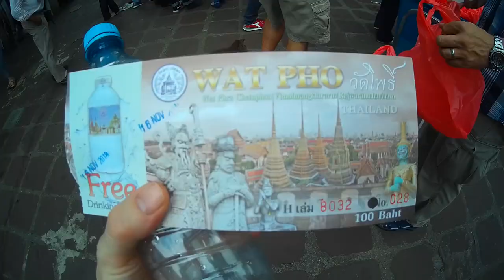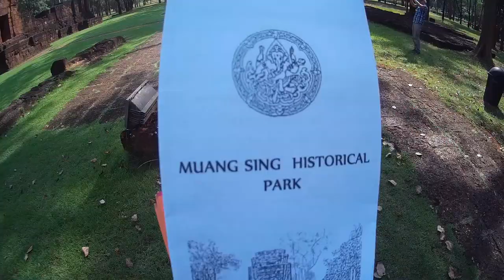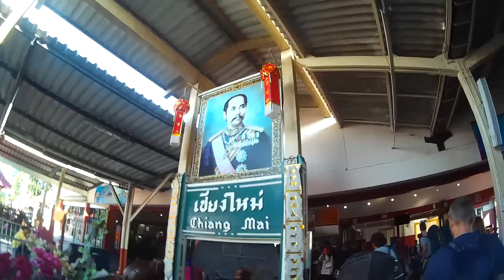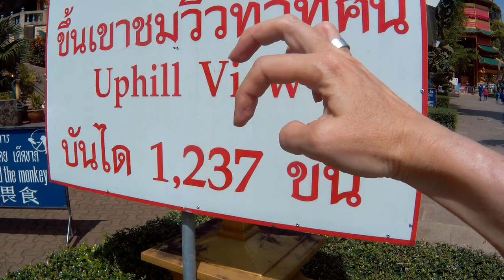Marcus und Regina Rundreise Thailand 2018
Rundreise : Bangkok, Ayutthaya, River Kwai, Erawan Wasserfälle, Naachtzug Chiang Mai, Lichterfest, Flight of the Gibbons, Zipline, Sura Thani -Khao Sok Nationalpark, Krabi, Hong Island,  Scootertour, Railay Beach, Emerald Pools